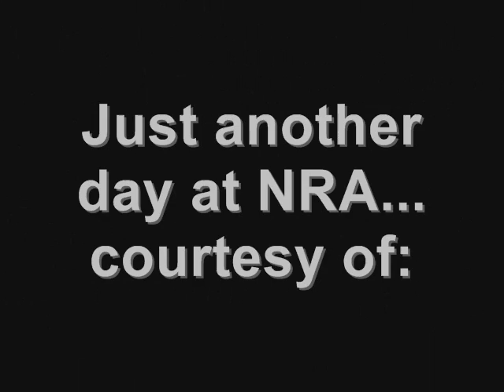Just Another Day at NRA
Awesome footage of me and my bros jumping at the NRA pits...